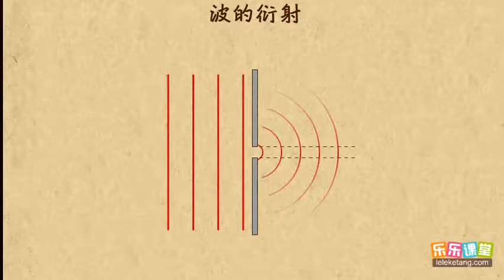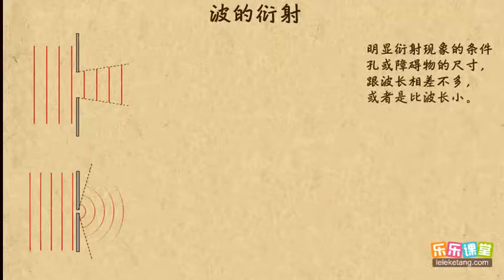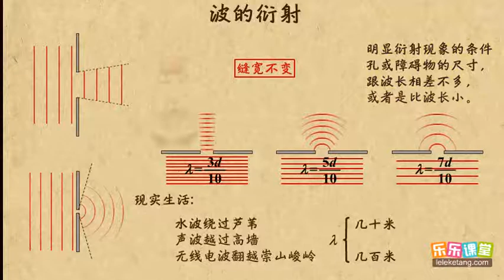14波的衍射 机械波 高中物理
14波的衍射   机械波    高中物理